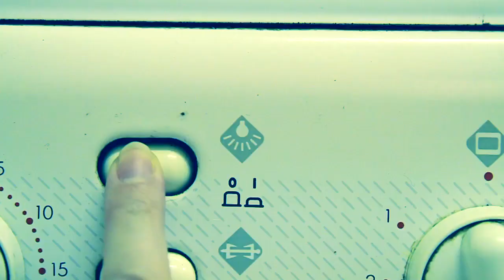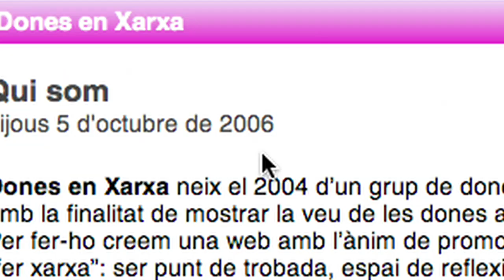VIDES CICLIQUES (Marta Puig Paltor, Barcelona)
Cada dia són més les dones que senten el batec tecnològic i decideixen fer un clic a les seves vides, reduint així la bretxa digital.
Vides cícliques és aquest batec poètic del món que envolta les dones i que
es transforma en pulsacions de bits quan canvien els "clics" de la rutina
per nous "clics" de l'era d'internet.
Vides cícliques, doncs, vol encoratjar les dones a fer "el clic" del pas
cap a les TIC i ensenyar que utilitzar els nous mitjans i les possibilitats
que els pot obrir també és a les seves mans: fer la compra per internet,
buscar feina, vitjar, unir-se a xarxes socials, fins i tot lluitar per la
violència de gènere.